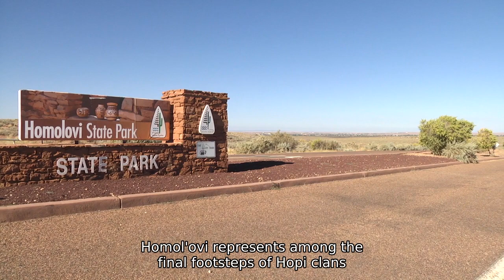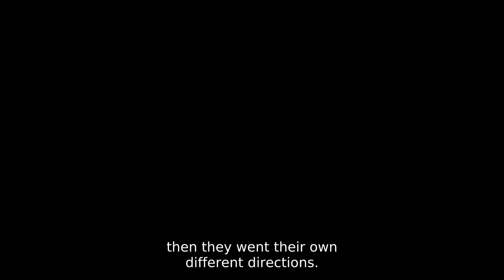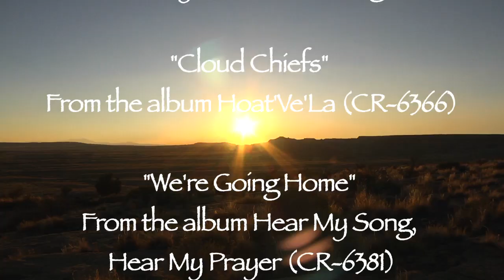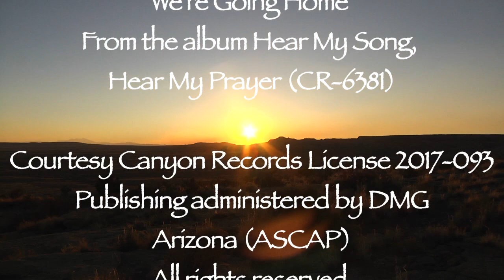Hopi Clan Migrations Related to Coming to and Leaving Homolovi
Follow the final footsteps of the Hopi clans on their way to settling the Hopi Mesas.